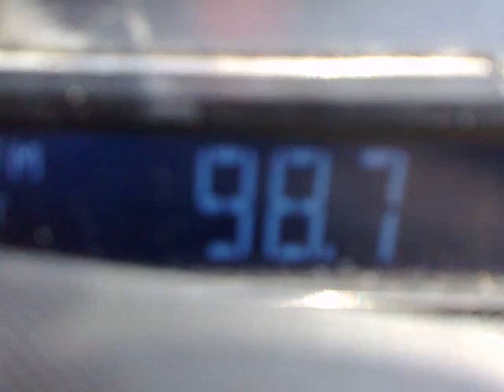20-10-2014 radio 21 istrita received in face 4 senders apaca zone